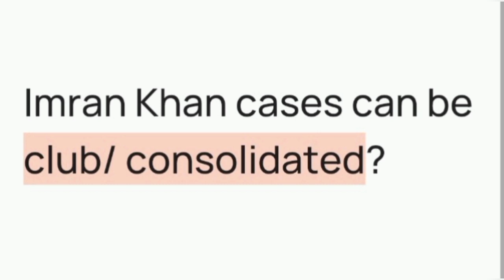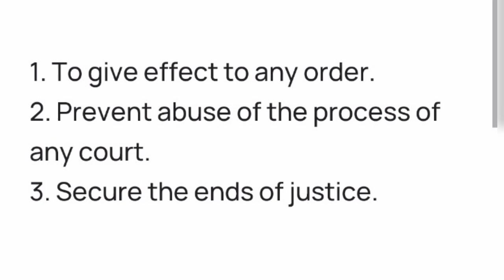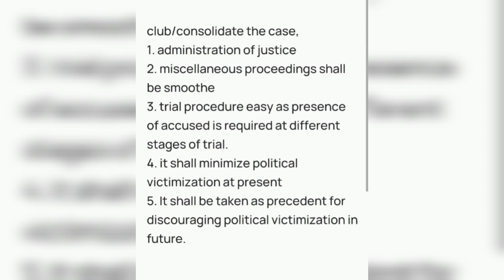Imran Khan Cases Can be Club / Consolidated# Inherent Power of High Court u/s 561-A Cr.P.C.